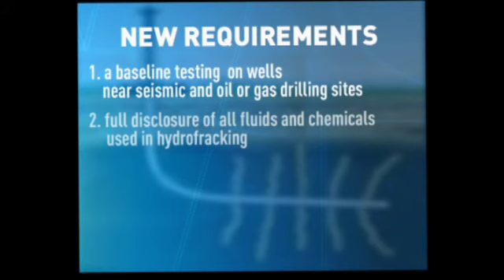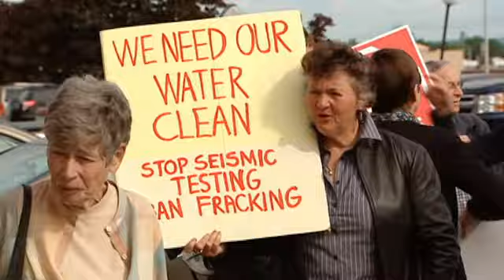CBC News NB - Protesters protest outside of natural gas forum June 23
top news story June 23